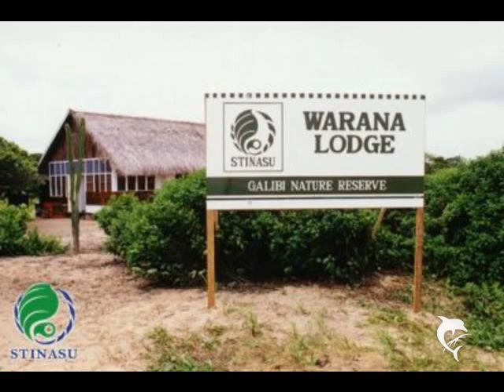M.Maridjan - Suriname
foto's met muziek